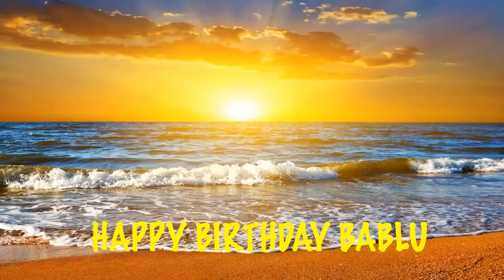Bablu Beaches Playas - Happy Birthday